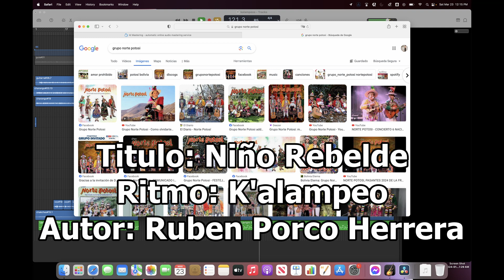Niño Rebelde (K'alampeo) Autor: Ruben Porco Herrera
Un K'alampeo del grupo Norte Potosi

El charango temple diablo es un instrumento muy comun en los regiones de Norte Potosi, y tambien por supuesto en Cochabamba porque la cultura de Norte Potosi tambien es un grande parte de aqui tambien.